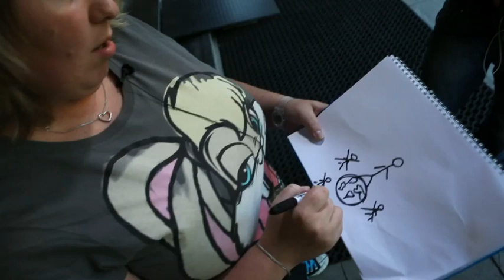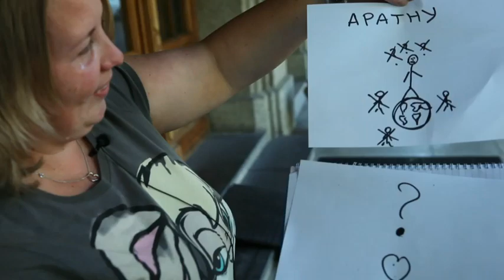Volunteering in Caux - interview with Angela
Why does Angela Starovoytova comes back every summer to the CAUX-Initiatives of Change international conferences? Here is your answer.